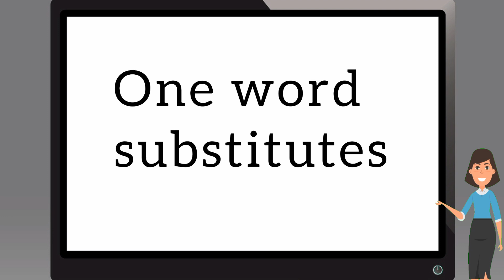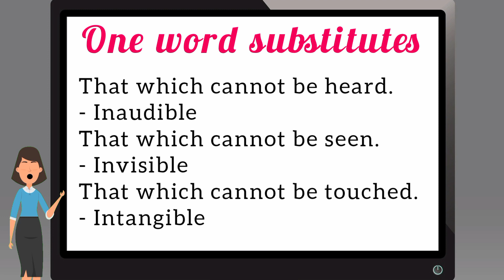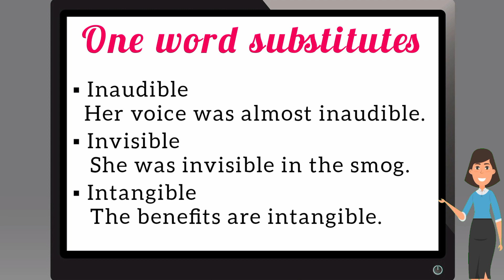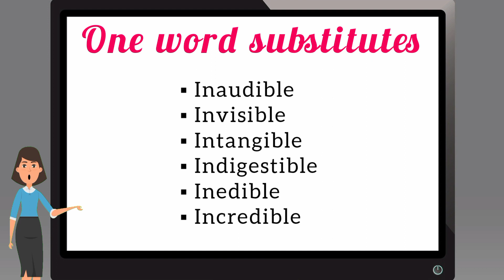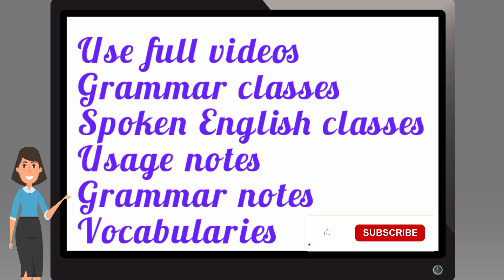One word substitutes - Inaudible, invisible, intangible, indigestible, inedible, incredible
In this Normal English VS Advanced English class, you can learn 6 one-word substitutes which makes your conversation more advanced.

Our WhatsApp number is 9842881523,

Restroom, washroom, bathroom, lavatory and loo. What is the difference and where to use these words

How to replace sentences with Idioms?